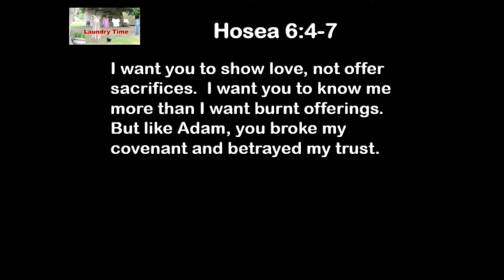7 30 19 Laundry Time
Seeking Perfunction or Perfection?